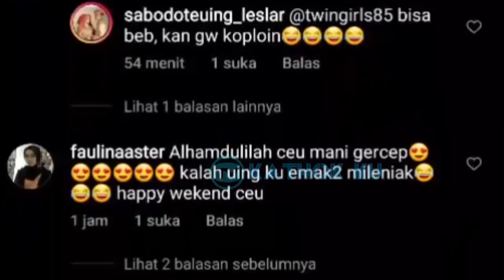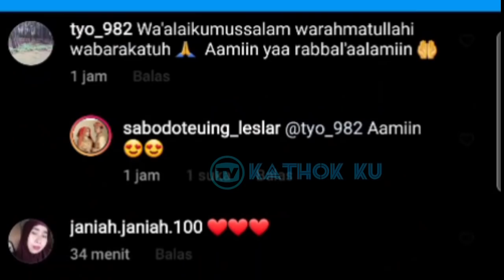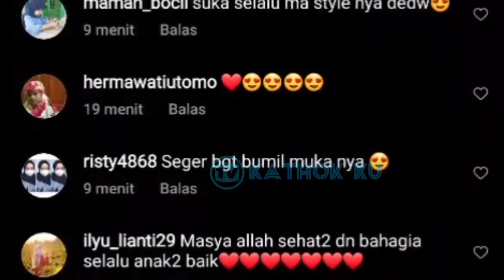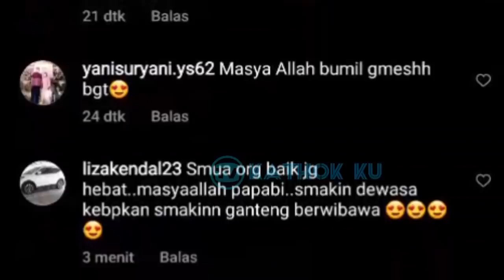Baru MUNCUL KEMESRAAN Lesti Billar❓ LESLAR di Pantai ANYER Pagi Ini‼️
Jangan Lupa: _
Thankz!!..